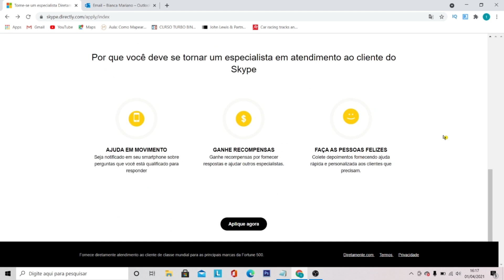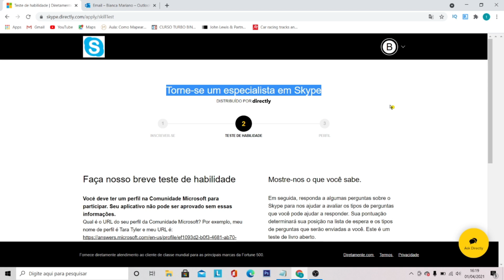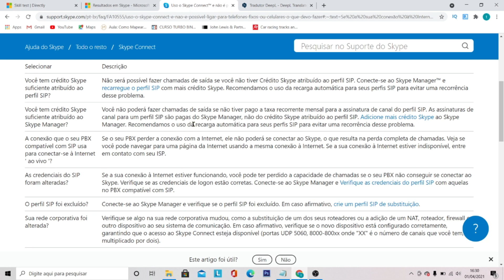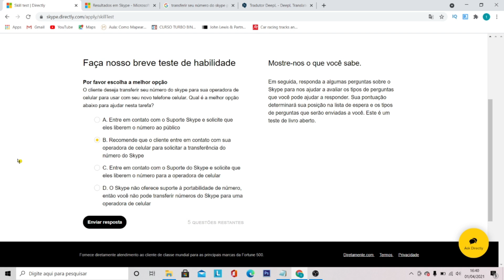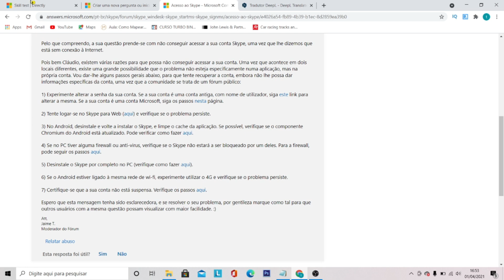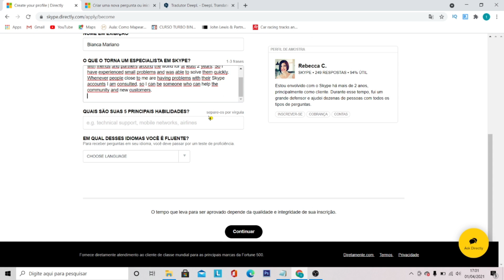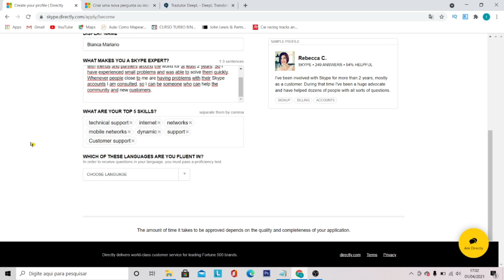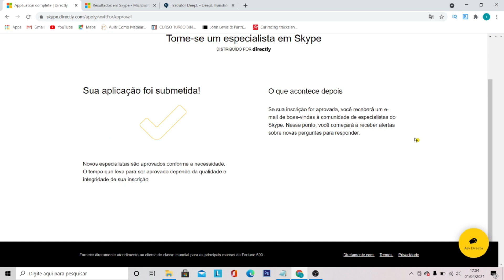SUPORTE AO CLIENTE SKYPE: Mais Uma Empresa Que Contrata Para Trabalho Remoto (APLICAÇÃO DIRECTLY)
Aprenda como fazer sua aplicação como especialista Skype via Directly, passo a passo.

Uma das áreas que mais oferece oportunidades de trabalho na internet é a área de suporte ao cliente para grandes marcas. Para trabalhar prestando suporte ao cliente em home office, posso apontar dois tipos de contratação: aquela que acontece diretamente pela própria empresa contratante, ou através de um contrato terceirizado onde o usuário presta serviços como freelancer.

Seguindo o segundo modelo de contratação, a empresa Directly oferece oportunidades para pessoas de várias partes do mundo em regime terceirizado de suporte ao cliente. Entre suas empresas parceiras temos a empresa Skype, que pertence ao grupo Microsoft.

Para fazer sua aplicação na vaga da empresa Skype, é necessário seguir o padrão já conhecido pela Directly:

1- Acessar o link de aplicação da empresa;
2- Realizar o teste;
3- Aguardar contato por e-mail;

Dessa forma, não existe um caminho mais curto para conseguir trabalho de suporte ao cliente na empresa Directly. Há muitos brasileiros que trabalham dessa forma, mas na maioria das vezes são pessoas que realizam sua aplicação várias vezes até obter algum resultado positivo.

Recomendo que faça sua aplicação e não deixe de se buscar processos seletivos para outras vagas também.

O canal Trabalho Virtual tem o compromisso de compartilhar experiências e formas de trabalho na internet, mas vale lembrar que para um método funcionar só depende de você. Boa Sorte!🍀